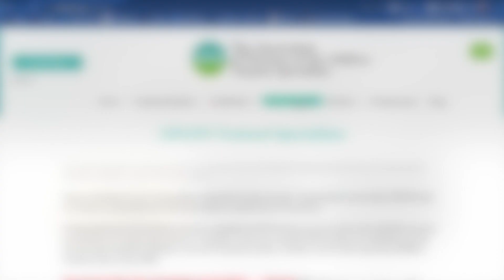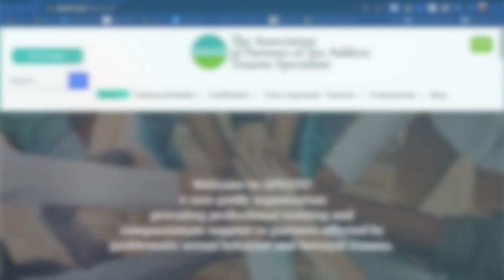Unraveling Cognitive Distortions: Navigating Healing Post Betrayal, with Pam Blizzard | Part 1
In this episode, the Dr. Jake and Pam Blizzard delve into the realm of cognitive distortions often experienced by partners post-betrayal. They explore how trust erosion affects perception, leading to misconceptions such as overgeneralization, emotional reasoning, and catastrophizing. Real-life stories illustrate these distortions, while expert Jake and Pam offer practical advice for overcoming them. The discussion provides insight into how such distortions can sabotage relationship recovery and suggests strategies for fostering communication, understanding, and healing post-betrayal.